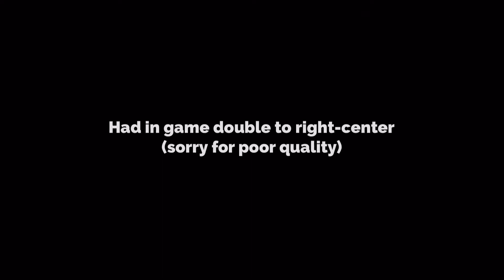Noah Greco - 2023 Switch Hitting 3B/1B - 4.12 GPA - PBR Recruiting Video (June 2022)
UNCOMMITTED
Noah Greco
2023 3B/1B
B:S T:R
4.12 GPA